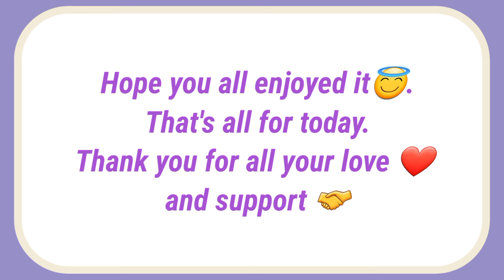Samantha 🩶 inaugurating Maharani wedding Collections 🤩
@samanthaofficial india actress Southindia Kalki deepikapadukone Prabhas Nagashwin bollywood @Kalki steppamar Double ismart Ta Takara Theme of kalki